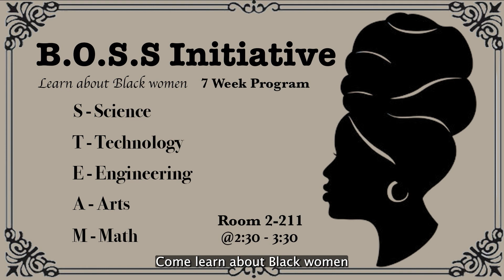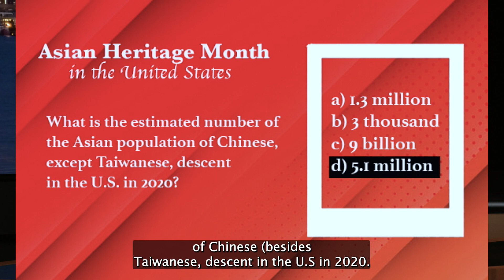SETV NEWS - 2022-2023 - 5.18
Good Morning Hawks!

Welcome back to SETV News. In today's episode we cover: Track & Field, Asian Heritage Month Trivia, Boss Initiative, & more!

Enjoy our new news intro! B-Roll taken by the VPA shop & edited by Victoria Nalbandian.

Have a great week Southeastern!